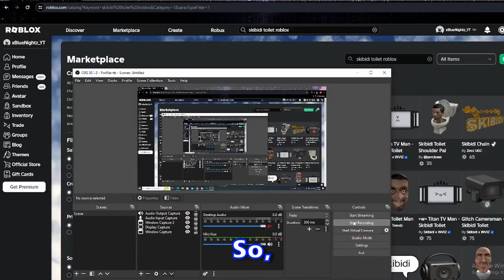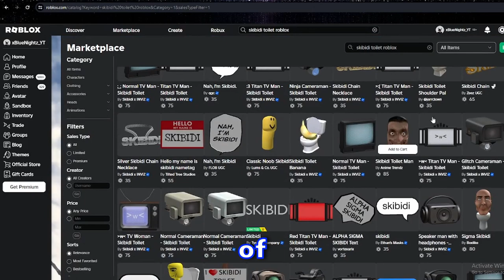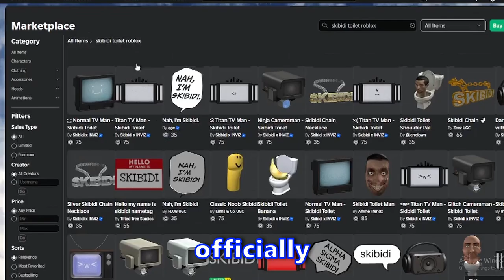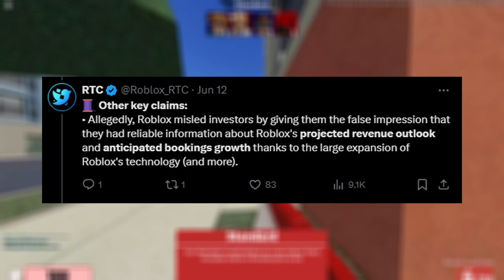why is this on roblox...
This will destroy roblox for good...